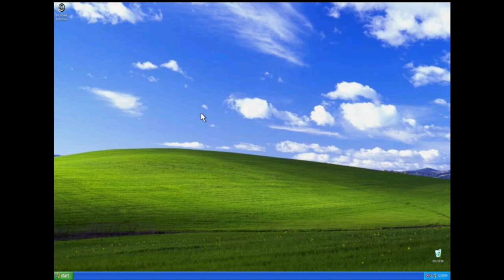Let's Play Hotwheels: Bash Arena! "Practice Arena"